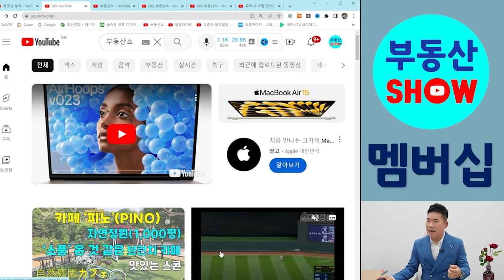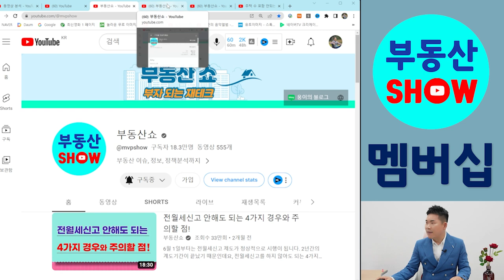부동산쇼 채널 멤버십 가입안내, 가입하시면 혜택이 많아요!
그동안 정말 고민하고 또 고민했었던 멤버십을
저희 채널에서도 시작하게 됐습니다.
부동산쇼 멤버십은 어떻게 운영되는지
간략하게 안내해 드리겠습니다.